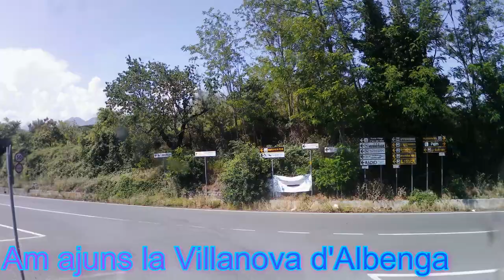Vlog 62 : Torino, Villanova d'Albenga, Volpian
Merg la Torino sà incarc, dupà aia la Villanova d'Albenga sà descarc, si dupà plec spre Volpiano.